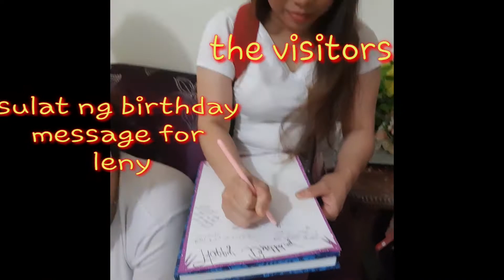BIRTHDAY NA NI LENY TARA!!! KULITAN TIME / TEAM BAKZ QOH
Hi everyone WELCOME to TEAM BAKZ QOH CHANNEL

Come and watch again our kulitan celebration for the birthday of our special bunso in the house Ms. Leny Pikilan 👏👏👏. For today's video ofcourse another craziness and fun of our tropang baliw.. I hope we give you a positive vibes and you enjoy this video.

Thanks for all subscriber and if you are new to my channel please don't  forget to click subscribe and the bell notification button for you to be updated for upcoming videos.

Stay safe everybody I LOVE YOU ALL